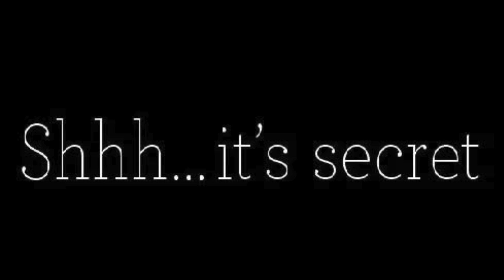Why Narcissistic Men Are Avoidable & Escapable | Selfcare is Key: Choose to Love Yourself More 👀🚨💃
Ladies, it's time to reclaim your power and prioritize your well-being in 'Embracing Self-Care: Escaping the Toxic Clutches of Narcissistic Men.' This empowering journey empowers you to break free from toxic relationships, offering support, guidance, and inspiration. Discover the immeasurable strength within you as you learn to set boundaries and choose yourself over narcissistic individuals. Embrace self-love, self-respect, and surround yourself with positivity. With each step towards healing, you transform your wounds into wisdom. You deserve a love that uplifts and empowers you. Embrace this transformative journey and pave the way for a brighter future filled with happiness and fulfillment.